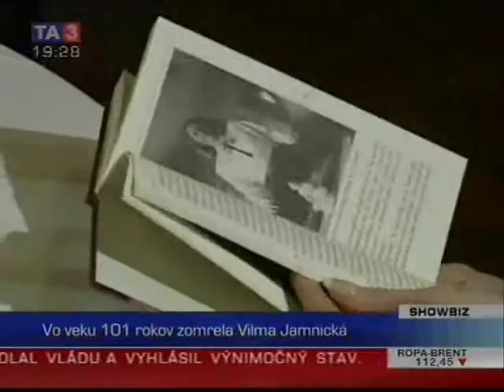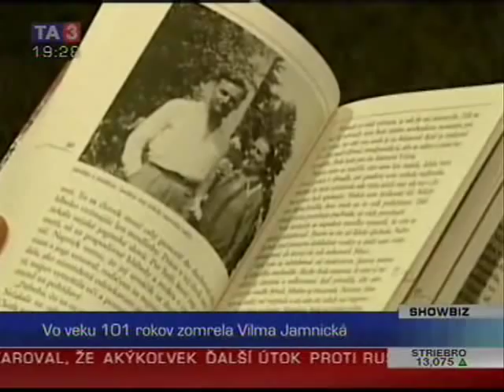Vilma Jamnická zomrela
Známa herečka, astrologička a spisovateľka zomrela vo veku 101 rokov.